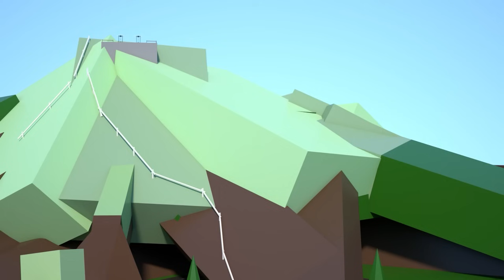ROBLOX Brookhaven 🏡RP: Unexpected Jailbreak: The Kidnapper Prison Escape | Roblox Matrix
Welcome to Roblox Matrix channel of animations.